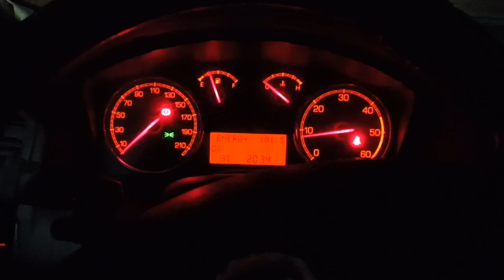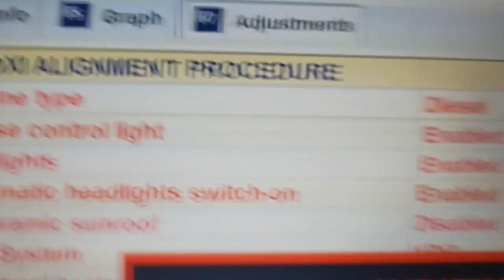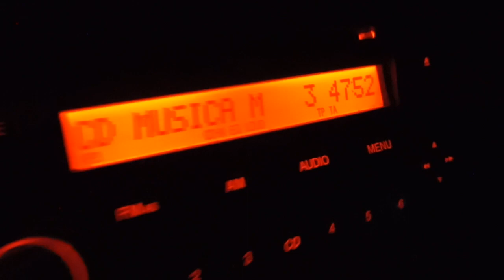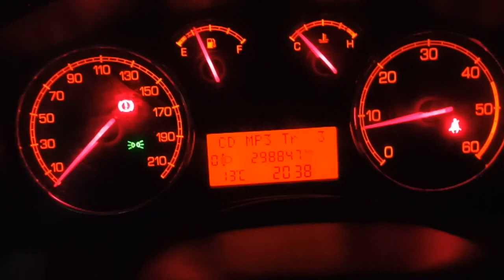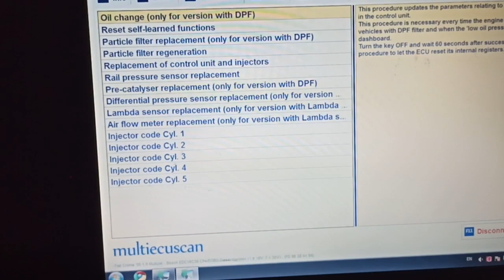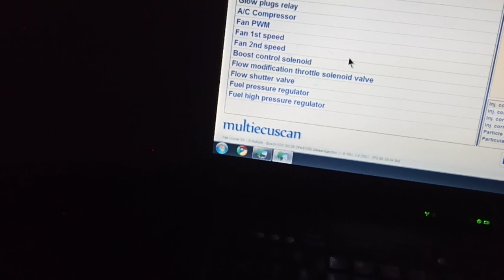Now to FiX Flashing Odometer Fiat Group. Fiat Croma 1.9 MuLtiJet jtdm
Hi All. I sell the software Multiecuscan 4.8 registered full!